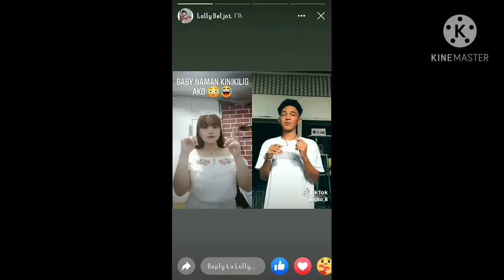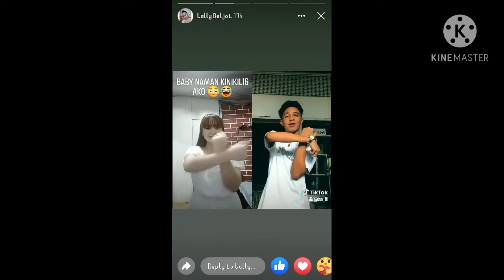Lally Beljot (Dance Cover) Magandang Dilag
Songs Included
Magandang Dilag - Jm Bales
One Time - Justin Bieber
A to The O Beat
Dyosa - Skusta Clee x O.C Dawgs